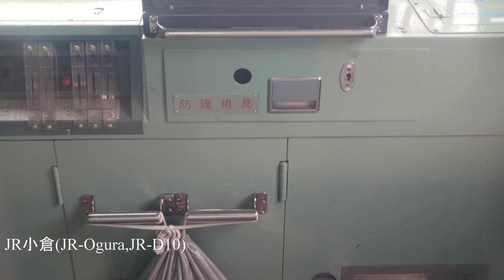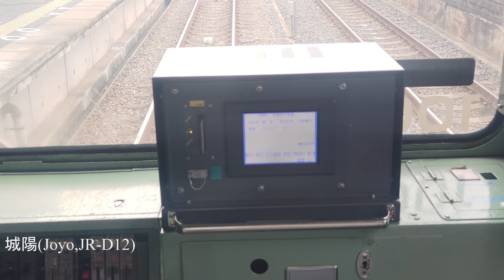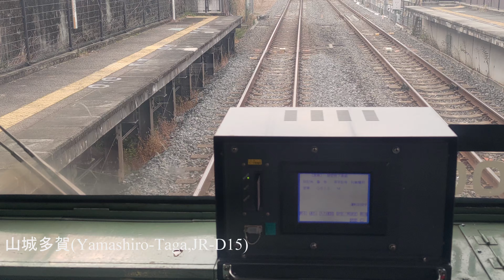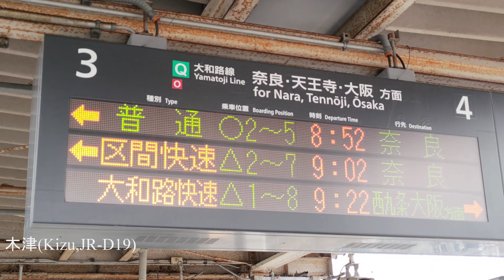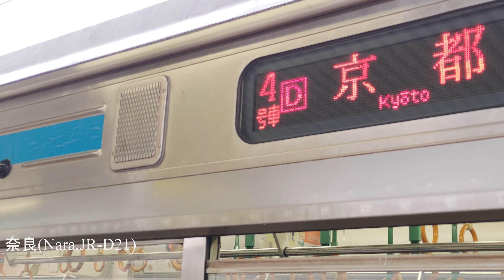【新設の宇治川橋りょうがさらに下がってる】東福寺→奈良 21.12.21 国鉄205系1000番台(普通) JR奈良線複線化工事・山城青谷駅橋上化工事・新名神高速道路建設工事 4k前面展望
■00:00 東福寺(Tofukuji,JR-D02)
■01:46 稲荷(Inari,JR-D03)
■04:38 JR藤森(JR-Fujinomori,JR-D04)
■07:20 桃山(Momoyama,JR-D05)
■10:40 六地蔵(Rokujizo,JR-D06)
■12:32 木幡(Kohata,JR-D07)
■14:48 黄檗(Obaku,JR-D08)
■18:08 宇治(Uji,JR-D09)
■20:15 JR小倉(JR-Ogura,JR-D10)
■23:08 新田(Shinden,JR-D11)
■25:45 城陽(Joyo,JR-D12)
■28:44 長池(Nagaike,JR-D13)
■31:41 山城青谷(Yamashiro-Aodani,JR-D14)
■33:57 山城多賀(Yamashiro-Taga,JR-D15)
■36:27 玉水(Tamamizu,JR-D16)
■40:05 棚倉(Tanakura,JR-D17)
■43:44 上狛(Kamikoma,JR-D18)
■46:26 木津(Kizu,JR-D19)
■50:25 平城山(Narayama,JR-D20)
■54:39 奈良(Nara,JR-D21)

JR奈良線第２期複線化事業
●京都 -(複線区間 5.0km)- ●JR藤森 -(複線化工事中 9.9km)- ●宇治 -(複線区間 3.2km)- ●新田 -(複線化工事中 2.1km)- ●城陽 -(単線)- ●山城多賀 -(複線区間 2.0km)- ●玉水
※山城青谷：橋上化工事中

front window view Kyoto to Nara (JR Nara line rapid for Nara)
construction of double-tracking